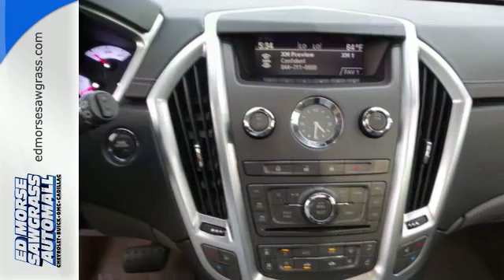Certified 2011 Cadillac SRX Sunrise FL Miami, FL GS553697A - SOLD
Year: 2011
Make: Cadillac
Model: SRX
Trim: Luxury
Engine: 3l 6 Cylinder Direct Injection
Transmission: FWD Automatic
Color: Silver
Interior: Ebony
Mileage: 56102
Stock #: GS553697A
VIN: 3GYFNAEY8BS556482
GREAT MILES 56,275! WAS $19,500, EPA 25 MPG Hwy/18 MPG City! Sunroof, Heated Leather Seats, Back-Up Camera, Onboard Communications System, Dual Zone A/C, Remote Engine Start, Panoramic Roof, ENGINE, 3.0L VVT DOHC V6 SIDI READ MORE! KEY FEATURES INCLUDE: Leather Seats, Sunroof, Panoramic Roof, Heated Driver Seat, Back-Up Camera, Onboard Communications System, Aluminum Wheels, Remote Engine Start, Dual Zone A/C, Heated Seats, Heated Leather Seats Keyless Entry, Steering Wheel Controls, Child Safety Locks, Heated Mirrors, Electronic Stability Control. OPTION PACKAGES: TRANSMISSION, 6-SPEED AUTOMATIC, FWD, 6T70 with tap-up/tap-down (on shifter), performance shifting and manual-up/manual-down (STD), AUDIO SYSTEM, AM/FM/XM STEREO, SINGLE DISC CD AND MP3 PLAYER auxiliary jack, USB, Radio Data system (RDS), and Bose premium 8-speaker system (STD), LUXURY COLLECTION PREFERRED EQUIPMENT GROUP Includes Standard Equipment, ENGINE, 3.0L VVT DOHC V6 SIDI (265 hp [197.6 kW] @ 6950 rpm, 223 lb-ft of torque [301.1 N-m] @ 5100 rpm) (STD). Luxury Collection with RADIANT SILVER METALLIC exterior and TITANIUM WITH EBONY interior features a V6 Cylinder Engine with 265 HP at 6950 RPM*. A GREAT VALUE: Was $19,500. BUY FROM AN AWARD WINNING DEALER: Ed Morse Sawgrass Auto Mall is a division of the Ed Morse Automotive Group. Located in Sunrise, Florida, our dealership has been selling and leasing cars for less while providing excellent customer service to all the surrounding cities of Sunrise for over 65 years. Horsepower calculations based on trim engine configuration. Fuel economy calculations based on original manufacturer data for trim engine configuration. Please confirm the accuracy of the included equipment by calling us prior to purchase.

Address:
14401 West Sunrise Blvd